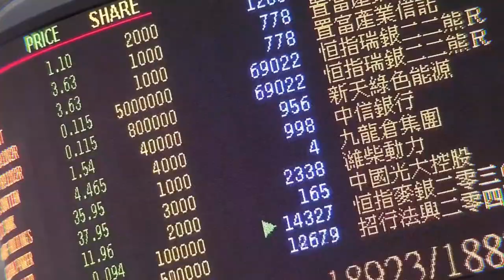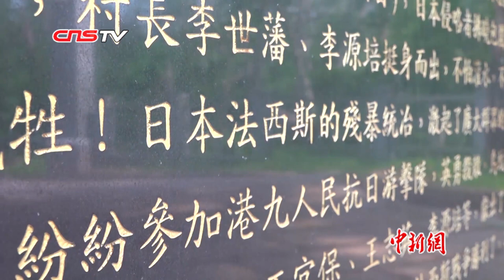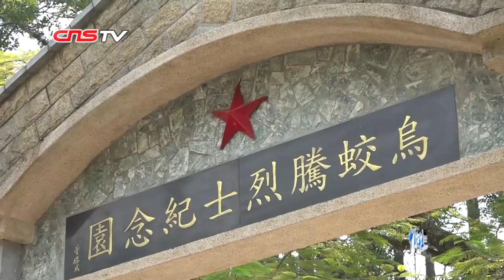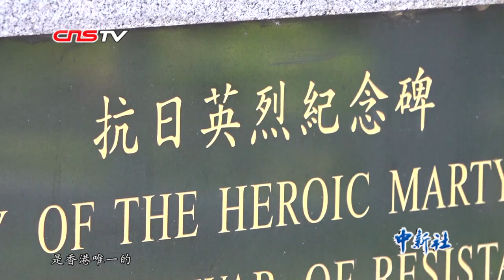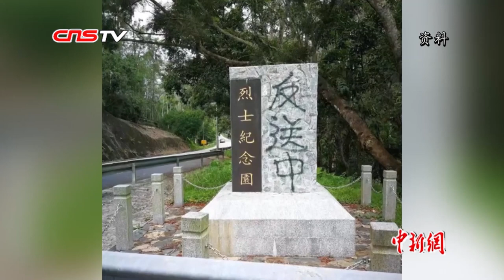（香港故事）93岁抗战老兵李汉：这是最好的时代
谈起内地， 93岁的广东人民抗日游击队东江纵队港九大队老战士李汉兴奋不已，眼角眉梢都闪烁着自豪。经历过战争的他，对“中国”两个字有着格外深刻的理解。

日军占领香港三年零八个月的时候，他还是个孩子，生活在香港新界大埔东北面一个叫做“乌蛟腾”的小村子。乌蛟腾村曾是东江纵队港九大队的基地，召开过著名的乌蛟腾会议，设立过游击队的电台。先后有40位村民参加了抗日游击队，在当时素有“小延安”之称。

作为战争的亲历者，历史的见证人，老先生每一道皱纹里都藏着沧桑往事，更有一些刻骨铭心的画面，令他永生难忘。“纪昔贤满腔热血，念先烈弥世功劳”（碑文）。1951年，村里倡议筹建纪念碑，李汉从设计到施工，亲力亲为，终于将一座乌蛟腾抗日纪念碑竖立在村旁。1985年再次修缮，原东江纵队司令员曾生亲自题字：抗日英烈纪念碑。建碑的过程无疑是充满困难，而回顾过往，李汉却只是轻描淡写。然而，这些曾用生命捍卫国人尊严的英雄也许从未想到，这座血肉换来的丰碑会被侮辱。

2019年“九一八”前夕，乌蛟腾抗日英烈纪念碑遭人涂污 ，尽管有得知消息的市民连夜赶赴清洗，而心痛却让李汉紧紧捂住了胸口。李汉说，自己的心已经休息了，他希望年轻人能够正视历史，牢记先辈捍卫这片土地的艰辛，他相信香港的明天会好。谈及新中国已经70岁，李汉深感欣慰，他哼唱起记忆深处的《延安颂》，为深爱的祖国，送上他衷心的祝福。